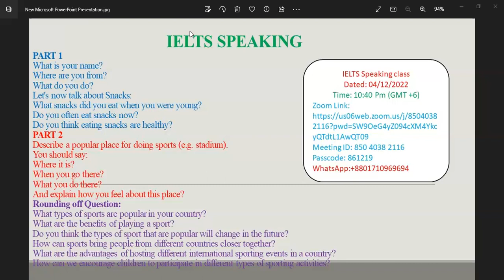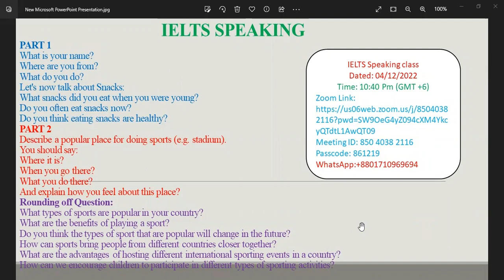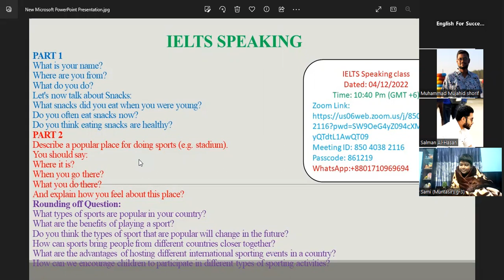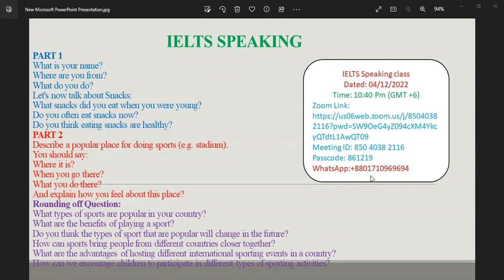IELTS Speaking Class on 05.12.2022